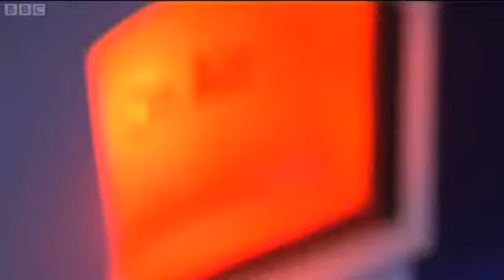Rumba - Training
Training for week 7